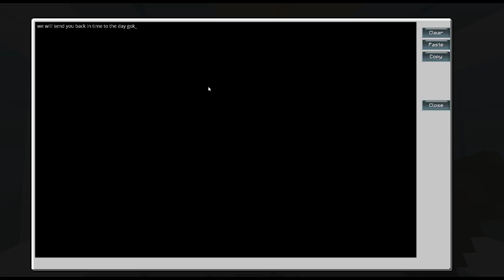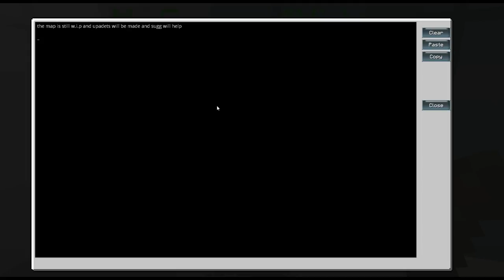Dragon Ball C: Timeline N Creation Ep1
Dragon ball c timeline N is a map i am currently making and when i am done will be made public and if there is enough support may turn into a server and lead to a naruto c and sao map beening made.

DBC is the best mod i have ever played and i just want to do my part to make it better.

Want to play with me add me on skype trav.0000